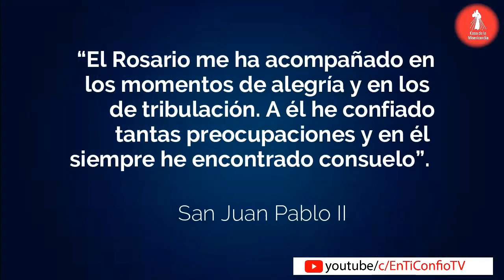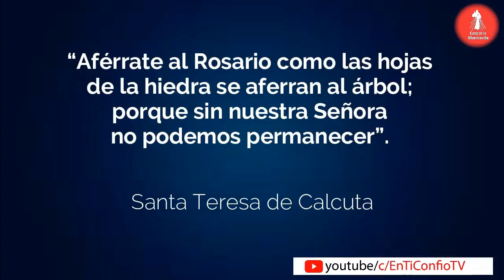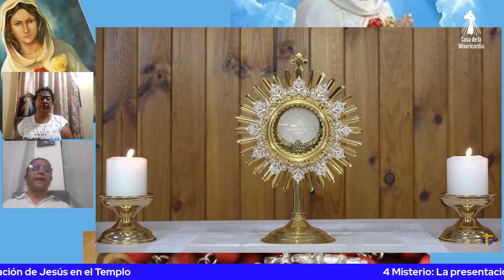𝗦𝗮𝗻𝘁𝗼 𝗥𝗼𝘀𝗮𝗿𝗶𝗼 𝗠𝗶𝘀𝘁𝗲𝗿𝗶𝗼𝘀 Gozosos / 16 de Octubre del 2023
🕖𝟳:𝟬𝟬 𝗮𝗺 Camino Diario de Oración con la Palabra
🕒𝟯:𝟬𝟬 𝗽𝗺 Hora de la Misericordia
🕗𝟴:𝟬𝟬 𝗽𝗺 Santo Rosario

🕔𝟱:𝟬𝟬 𝗽𝗺 Comunidad de Oración 🙏
🕘𝟵:𝟬𝟬 𝗽𝗺 Caminando Hacia la Libertad - Programa de Adicciones
🕘𝟵:𝟬𝟬 𝗽𝗺 Dios y mi Familia mis Grandes Tesoros - Programa de Familias 👨‍👩‍👧‍👦
🕒𝟯:𝟬𝟬 𝗮𝗺 Amanece intercediendo por el Mundo 🌎
🟡ᴛᴏᴅᴏꜱ ʟᴏꜱ ꜱᴀʙᴀᴅᴏꜱ
🕘𝟵:𝟬𝟬 𝗮𝗺 Comunidad de intercesión 🤲

  * ᴅɪꜰᴇʀᴇɴᴄɪᴀ ʜᴏʀᴀʀɪᴀ ᴩᴏʀ ᴩᴀíꜱ:
-1 Hora: Costa Rica 🇨🇷 - Honduras 🇭🇳 - Nicaragua 🇳🇮
-2 Horas: Canada 🇨🇦 - California 🇺🇸

𝓜𝓮𝓭𝓲𝓽𝓮𝓶𝓸𝓼

Soy Madre de todos gracias a la insondable misericordia de Dios (Diario 449) – dijo – Yo soy no sólo la Reina del Cielo, sino también la Madre de la Misericordia y tu Madre (Diario 330).